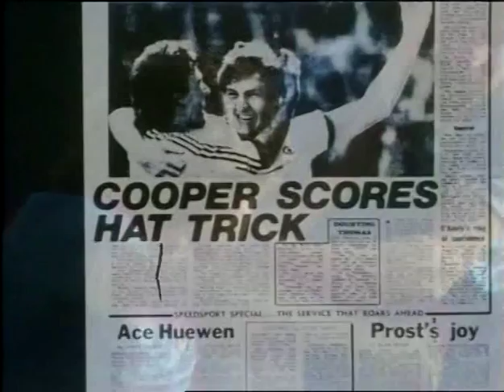Alfresco Series 1, Episode 7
Alfresco is a British sketch comedy show starring Robbie Coltrane, Ben Elton, Stephen Fry, Hugh Laurie, Siobhan Redmond and Emma Thompson. It was produced by Granada Television and broadcast by ITV from May 1983 to June 1984.